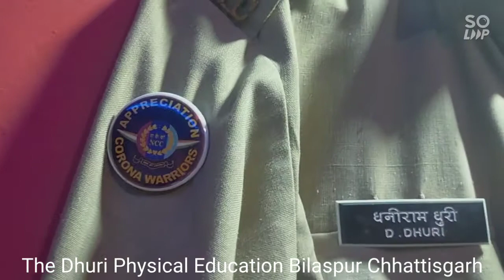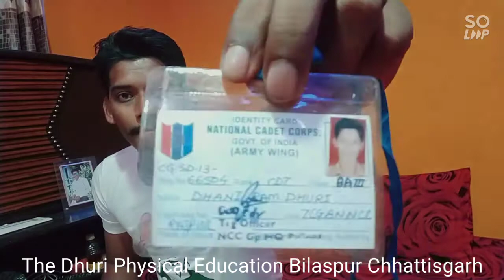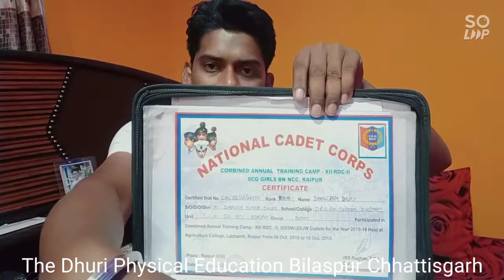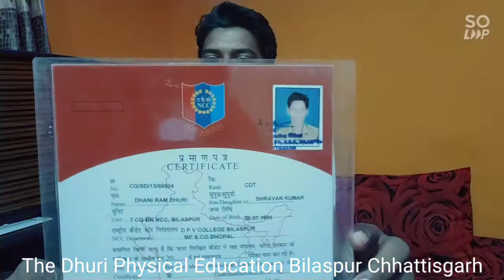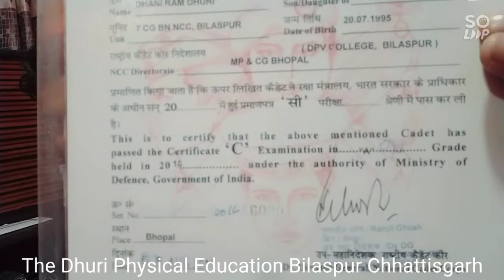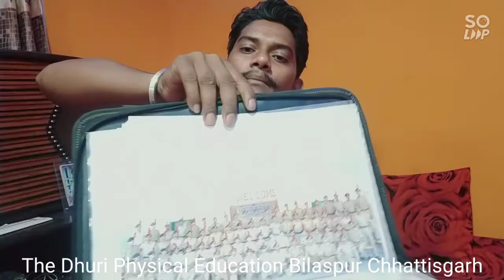NCC//NCC सर्टिफिकेट्स के फायदे//अब ARMY Me लिखित परीक्षा देने की जरूरत नहीं NCC की पूरी जानकारी 🇮🇳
physical Trainor Motivational speaker
Bilaspur Chhattisgarh ❤️

NCC सर्टिफिकेट्स के फ़ायदे

एनसीसी कैंप के फ़ायदे

Bharti में एनसीसी के फ़ायदे

Army Bharti me NCC ke फ़ायदे

NCC ki Puri जानकारी

स्कूल College se lekar सरकारी नौकरी तक or Life style

पर्सनालिटी डेवलपमेंट

राष्ट्रीय कैडेट कोर